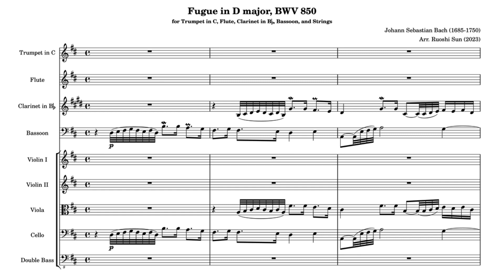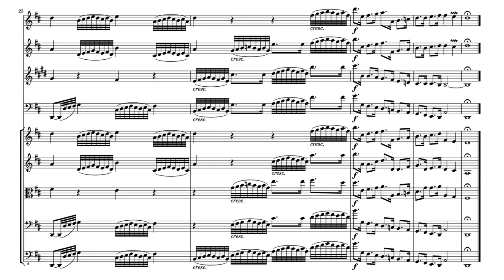Fugue in D major, BWV 850 from Well-Tempered Clavier Book 1 (orchestration)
I had a hunch that the Fugue in D major from WTC 1 is somehow connected to Dona nobis pacem from the Mass in B minor, and yesterday when I compared them side by side, indeed the themes are closely related. Moreover, the Fugue's ending should be seen as a stretto, just like that in Dona nobis pacem. Bach compressed the counterpoint for the sake of playability by a solo keyboardist. Here is my orchestration that realizes some of the implied counterpoint towards the end.
*Fugue in D major, BWV 850 from Well-Tempered Clavier Book 1 by Johann Sebastian Bach (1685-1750)*
Orchestrated for Trumpet in C, Flute, Clarinet in B-flat, Bassoon, and Strings by Ruoshi Sun (2023)